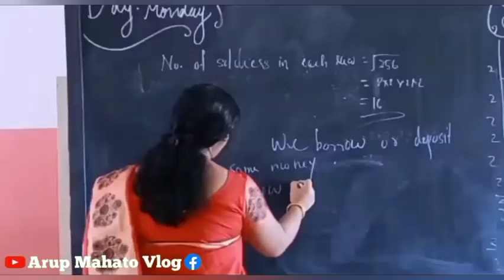Kerala state ! केरल राज्य के रहस्य जानोगे तो होश उड़ जाएगा 😱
yours queries:-
Kerala
Kerala state
India Kerala
Kerala food
Kerala beauty
Kerala all city